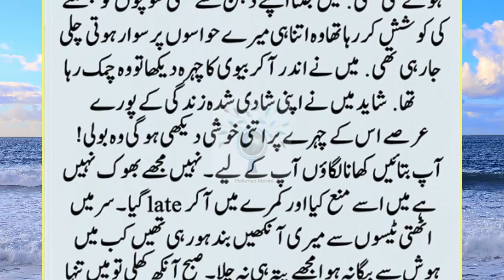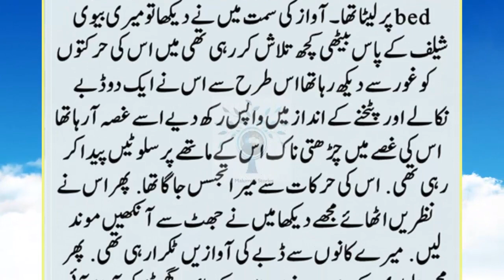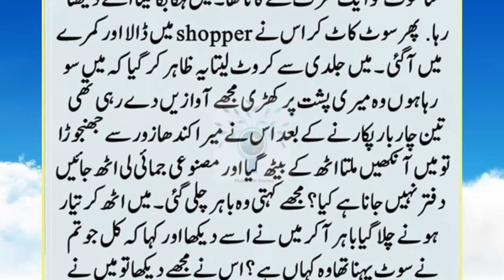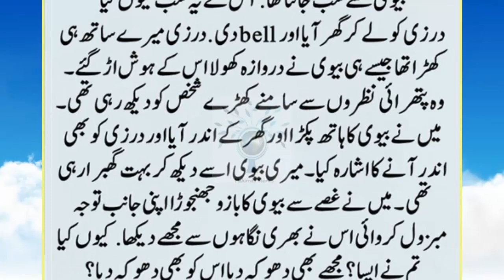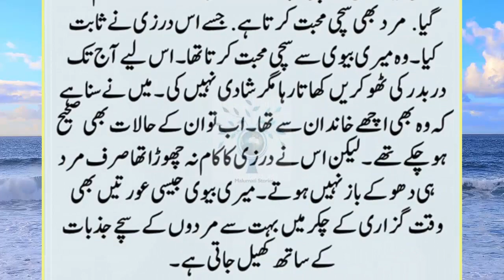Biwi Ka Suit Silvana Gaya To Darzi Biwi Ki Kameez Utha Kar Rone Laga